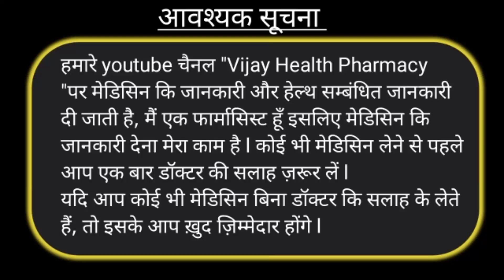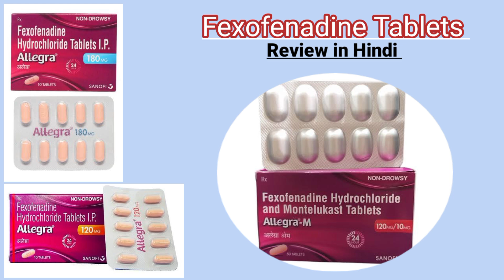Fexofenadine Hcl 120 /180 mg |Review in Hindi |Allegra Tablets के फ़ायदे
fexofenadine tablet ke fayde
 use of fexofenadine tablet
 antihistamine fexofenadine
 fexofenadine ka uses
 fexofenadine review in Hindi